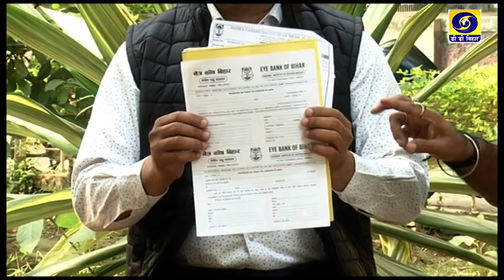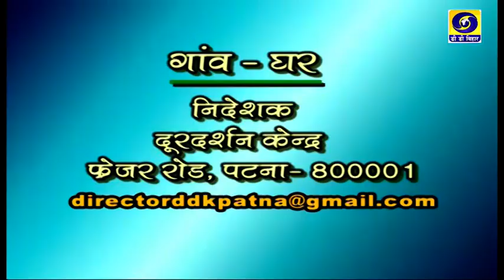Gaon Ghar | B P Yadav